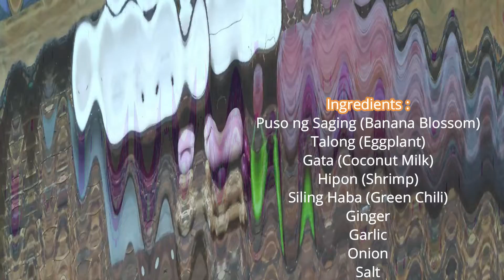Ginataang Puso ng Saging | Banana Blossom Recipe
Ingredients:
Puso ng saging (Banana Blossom)
Talong (Eggplant)
Hipon (Shrimp)
Gata (Coconut Milk)
Siling Haba (Green Chili)
Ginger
Onion
Garlic
Salt
Black Pepper